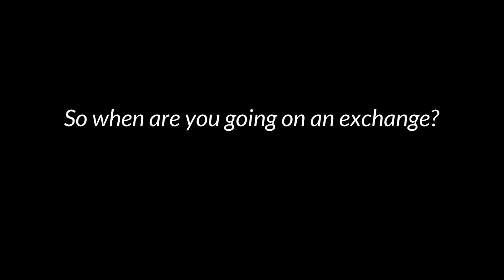Krishnav's Russian Story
Krishnav, who is heading the Outgoing Global Volunteer program for the year 2017 for AIESEC in Mumbai, took up an Exchange opportunity in Russia in 2015. Watch this small conversation we had with him recently